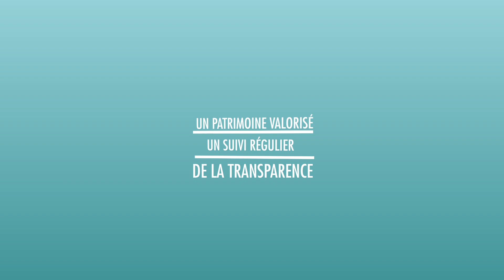Syndic de copropriété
Cogedim Gestion & Services, ce sont des mandats de syndic « tout compris », des tarifs transparents, des charges maîtrisées. Valorisez votre patrimoine et profitez d’un accompagnement sur-mesure dans la gestion de votre copropriété par les experts d’un grand groupe immobilier.